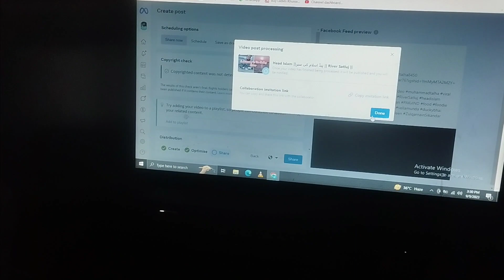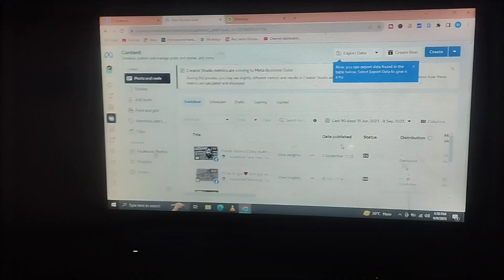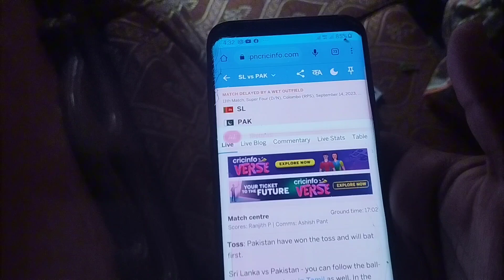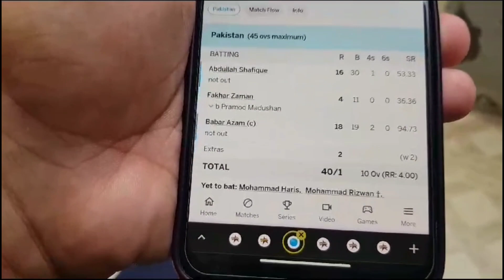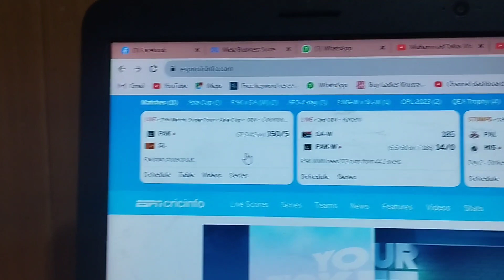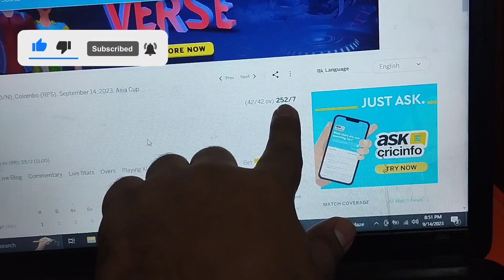Rescue Cute pigeon||Pak Vs SL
Aslam u Alaikum Public ☺️

Khn ho Meri public khn ho
MN apka wait kr rha hn k kB ap mujhy viral krwao Gy.
Remember me in your prayers ☺️.
Again
Allah Hafiz